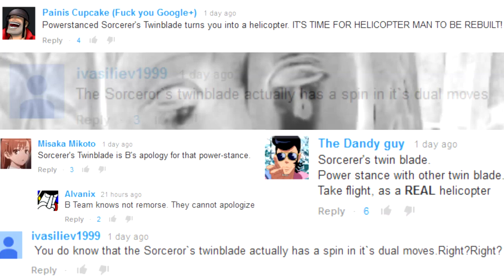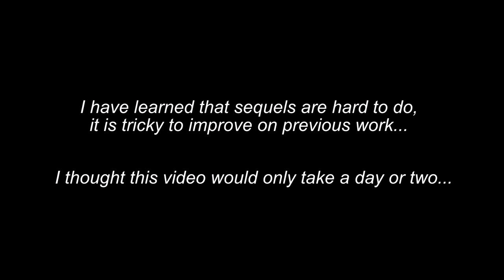Helicopterman Deux- "The Sorcerer's Twinblade"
Ol' Hella... he's had a hard life. He needs some time to rest...

And since alot of you have noticed 7 VIGOR let's do the maths! Read on my lovelies, about time I did more informative data.

-MAKE A BETTER HELICOPTER MAN PLAN-

1) Disregard VIG, we need VIT.   wut r u? cusul?

2) At SL125 you have 114 points free to spec the Explorer class differently. Well after applying the points needed to powerstance you have a whooping 22 points left to put elsewhere...

22) So now you must CHOOSE! You have 7 VGR, 6 END and 9 VIT by default. I've done the maths on a build of 7 VGR, 20END and 17VIT which uses all the remaining points. The stamina blow is quite harsh, since you can only do one normal attack and a spin without it being slowed due to lack of stamina. But the extra VIT means rather than having an equip burden of 76.2% it is now 61.9%.

2.2) So the equip load (without dragon ring) is now 64 rather than 52. So you can at least avoid the fat roll!

2.2.2) Overall it is much better, but still is bad by comparison to any other build, I really do think a dedicated ladle build would be more effective.

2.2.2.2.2) As for the Soul Level of 125, I didn't intend to reach a meta, I just level up when I amass loads of souls then level up 5 levels at a time, just because it looks neater. Being SL125 at 1.5mil Soul Memory is fairly good considering it takes just about 1 mil to just reach SL125, the rest is spent on gear, spells, titanite and upgrades.

-LIST OF THE BATTLE SONGS-
FIGHTSCENE from AUDIONAUTIX.COM /aka was Intro
A Challenge to God from Romancing SaGa: Minstrel Song
Seeking Victory from Tales of Legendia
Vanishing Trooper from Super Robot Taisen OG
Ernst from Ys6: Ark of Napishtim

Proof from Black Rock Shooter